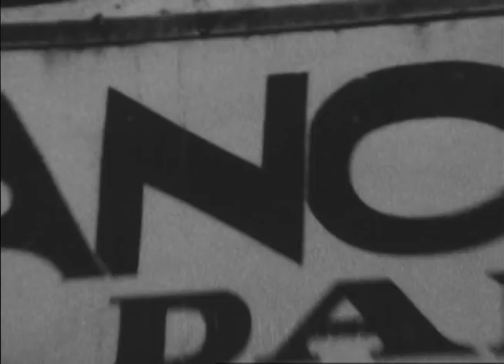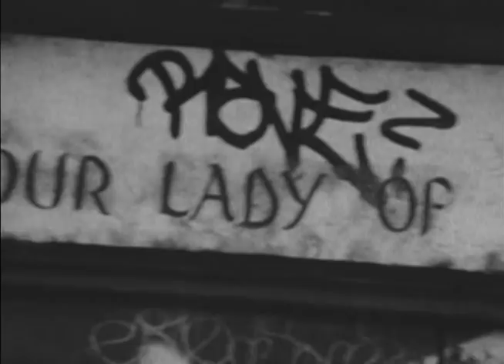PAJO "Where Eagles Dare"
Music video for David Pajo
Directed by Maximilla Lukacs
Written by Glenn Danzig
performed by PAJO
from the album "Scream With Me"
Black Tent Press/Wildlife Vinyl